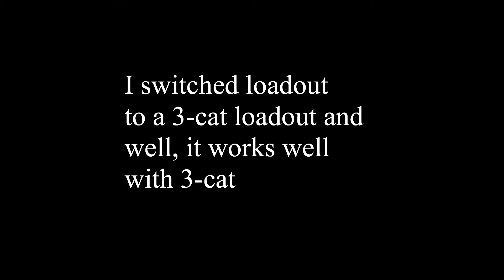Casually spamming the Laser Cycler in Pixel Gun 3D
Hello! Welcome to my video! Hope you enjoy!

In this video I use the Laser Cycler against tryhards and heavy-spammers!

If you have any video suggestions, please make sure to leave them down in the comments!